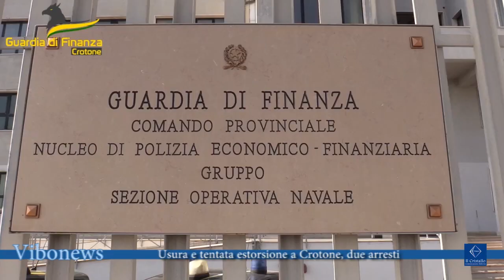Usura e tentata estorsione a Crotone, due arresti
Usura e tentata estorsione a Crotone, due arresti. Sequestrati beni per oltre 170mila euro